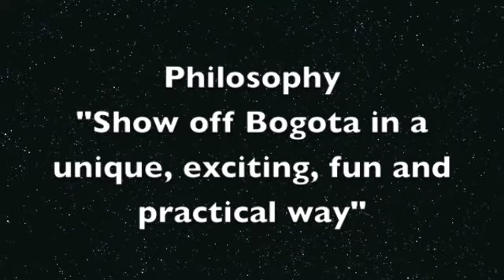Bogota & Beyond- 7ma Challenge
The 7ma challenge is an event run by Bogota & Beyond every Sunday in Bogota. It provides travellers or locals with a great insight into Colombia 's Capital City.
Participants have 3 hours to travel 80 odd blocks on bikes, rollerblades, skateboard or run completing fun, cultural and random challenges along the way. The team that completes the most challenges win...Its an adrenaline rush that 'll have you out of your comfort zone, smiling, laughing, huffing and puffing as you travel the ciclovia trying to become Bogota & Beyonds 7ma Champions!!...